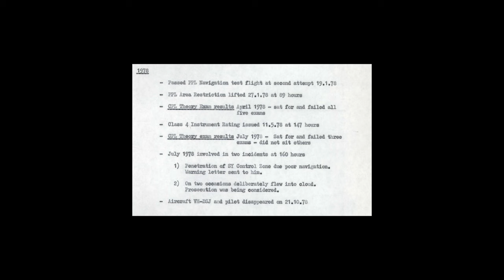Alien Abduction Support Group Ep 1: A Deep Dive into the Disappearance of Frederick Valentich PART 1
What do you think happened to Frederick Valentich? Feel free to start sharing your theories on this episode!!

Follow Your Hosts:
Should we make Allen get on socials??